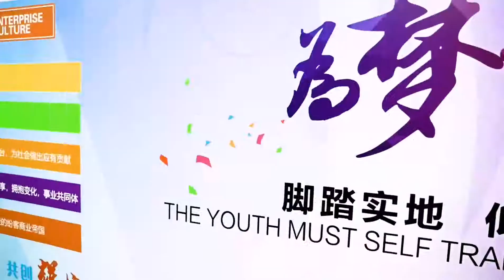we build good fames and Good fame support us to expand quickly